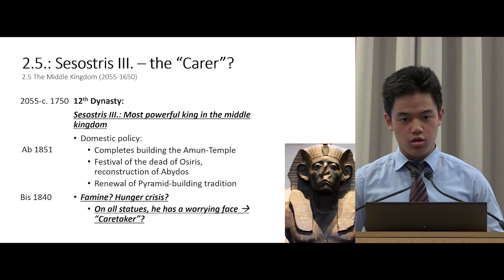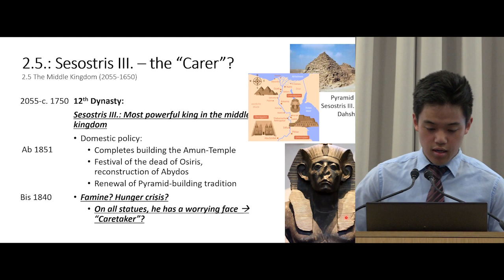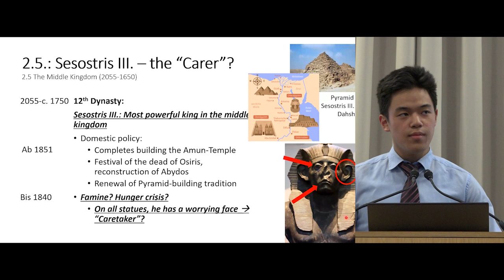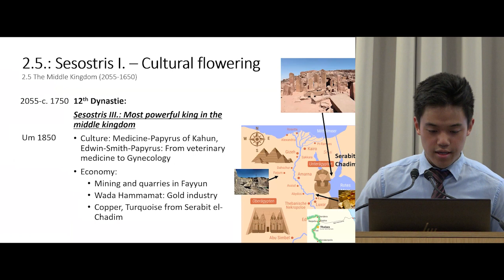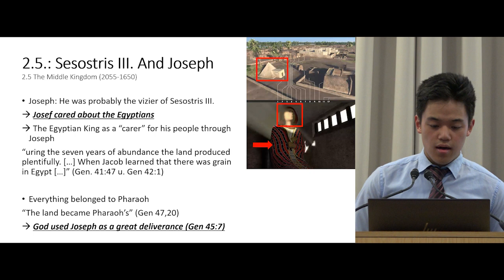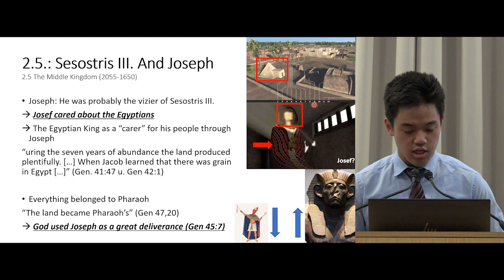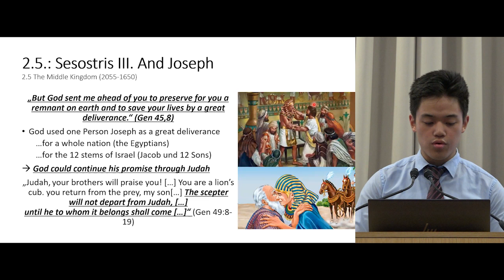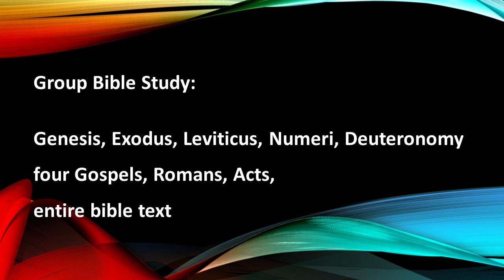The History of Ancient Egypt (Part 10) - The Middle Kingdom